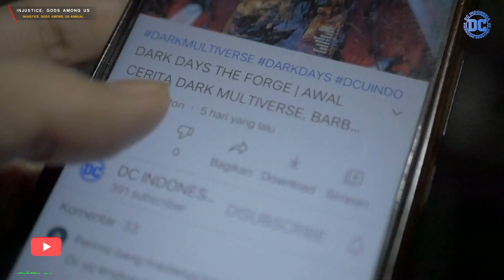INJUSTICE GODS AMONG US ANNUAL - KETIKA HARLEY QUINN MENDAPATKAN KEKUATAN SUPER, LOBO PUN KALAH..!!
Sebuah cerita one shot yang berhubungan langsung dengan cerita Injustice Gods Among Us, yang dimana bagian cerita ini sebenarnya melanjutkan dari edisi ke 8 yang bersambung ke cerita one shot ini.
Sementara dunia masih bergejolak dengan kedua kubu pahlawan yang berbeda ideologi. Disudut lain Lobo The Main Man bertemu dengan Harley Quinn. Jika teman teman masih ingat dengan cerita Injustice Gods Among Us pada edisi yang ke 8, disaat Superman menyampaikan pidatonya tentang gencatan senjata untuk seluruh dunia, kita melihat Harley Quinn berada disuatu tempat.
Nah divideo ini akan kita bahas, bagaimana juga keterlibatannya dengan Lobo yang menyerang Watchtower. Untuk itu inilah ulasan video komik cerita Injustice Gods Among Us Annual, semoga kalian masih mengikuti cerita yang keren ini. Yeahh..